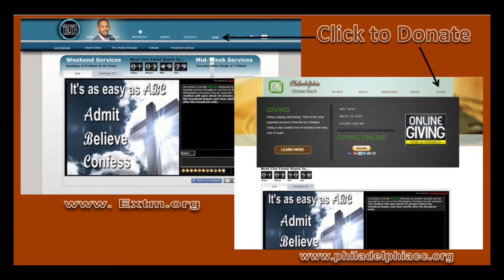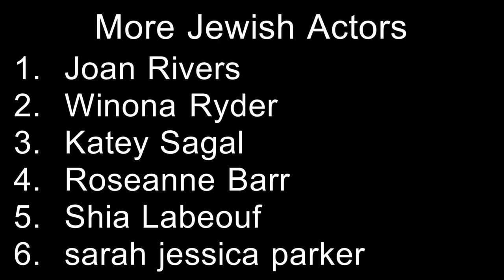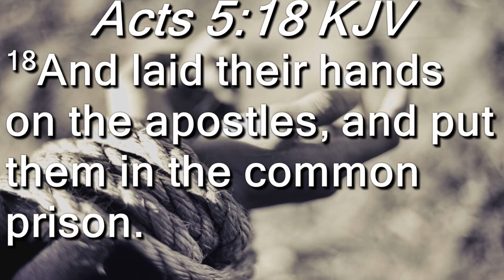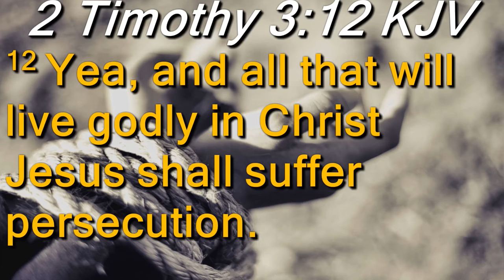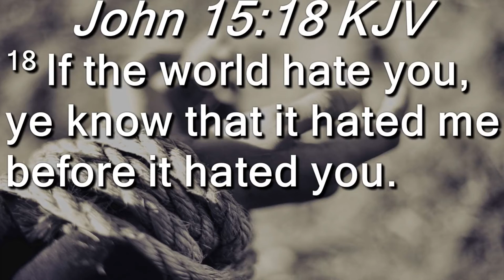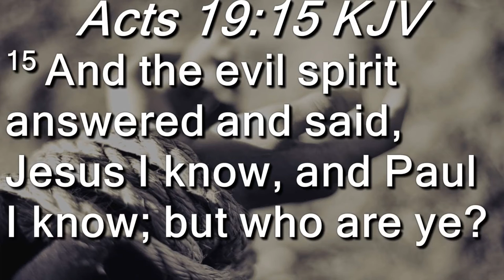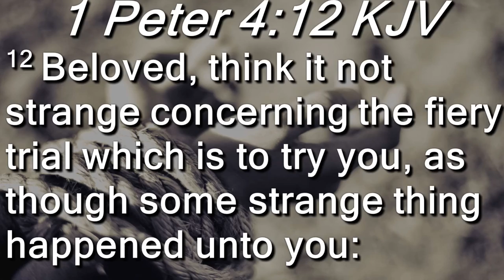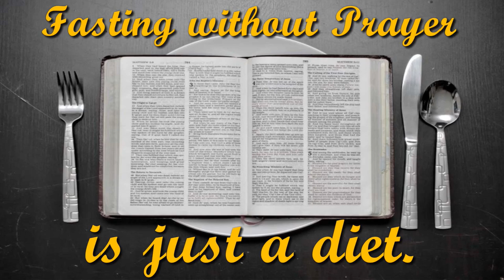Persecution - Sunday January 8th 2017